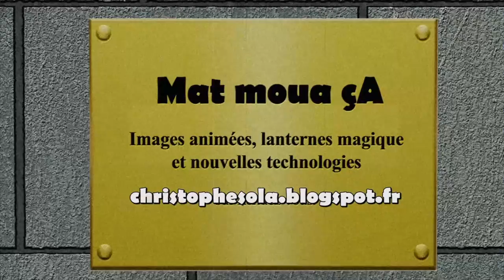Saint Eulalie folie's 2014 Le Repas